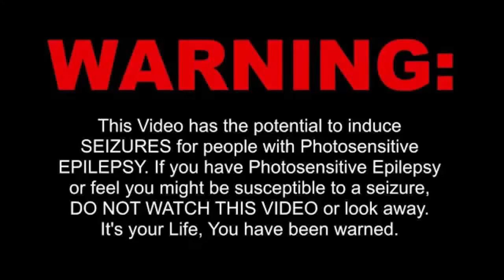Boom! - Simple Plan LIVE At The Intersection, Grand Rapids MI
16 - Boom! - Simple Plan LIVE At The Intersection, Grand Rapids MI [August 18, 2017]

TheAndySan

TkyoSam

Radley

Drift Hunter

**Tech Notes**

*Camera Used*

*Programs Used*